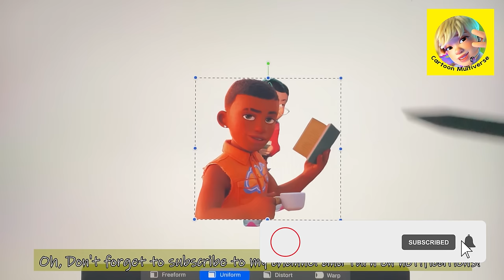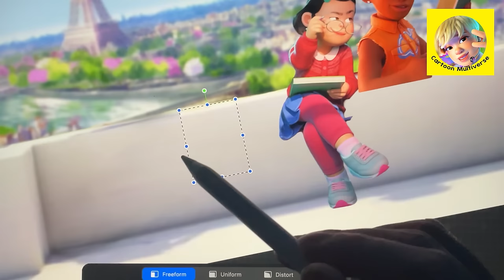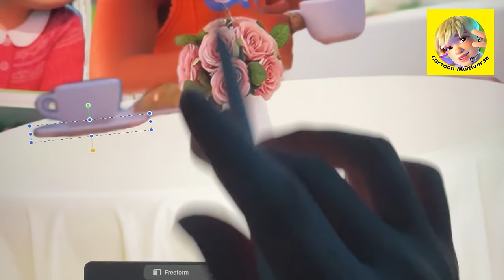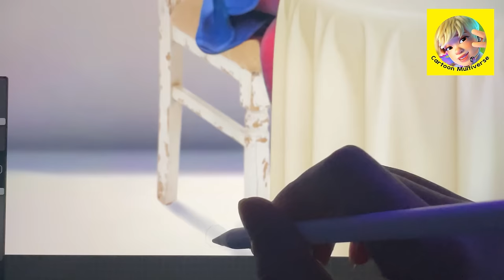Turning Red Mei Lee and Robaire in Paris | Cartoon Draw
Hi everyone, today I made TurningRed drawing about Mei Mei and Robaire couple. Meilin travel to Paris and meet Robaire ^^